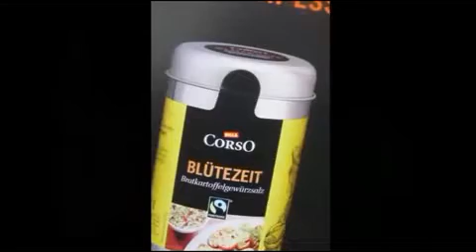3 diena Austrijoje xvid